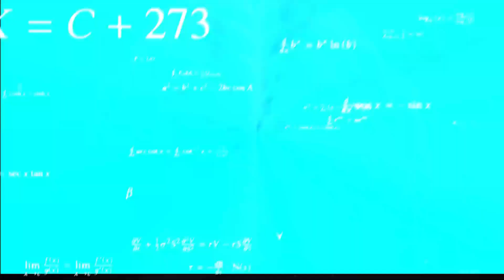Minecraft JAVA 🔥 Survival series EP - 2 in हिन्दी 1.20 | Made a house and find diamonds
your queries

im trying to my best output
SUPPORT ME